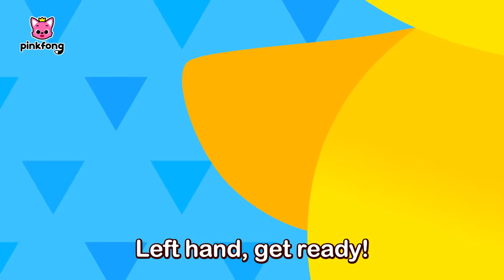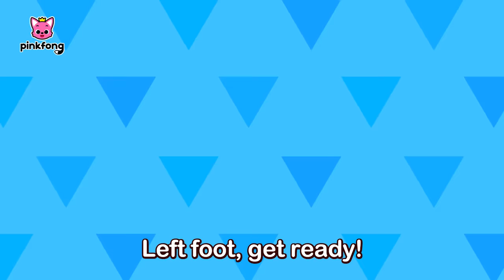Be Nice with Friends! | Good Manners | How to be a good friend | Pinkfong Songs for Children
Let's all learn good behaviors and be the best person we can!

Play fun jigsaw puzzles with kids' favorite character, Baby Shark!